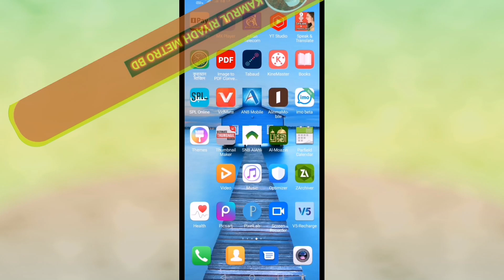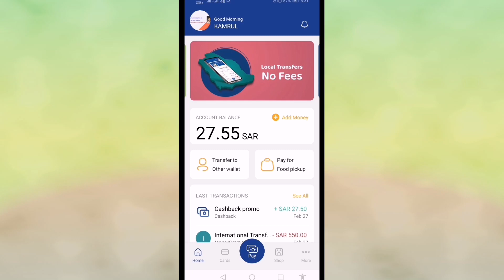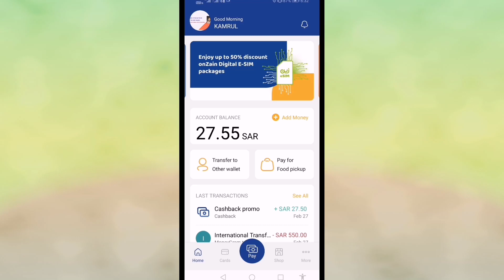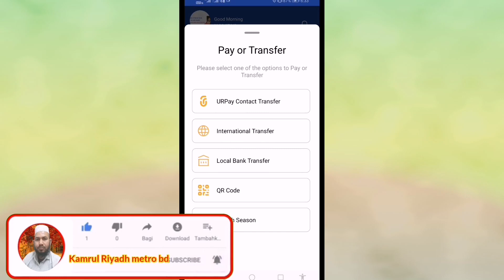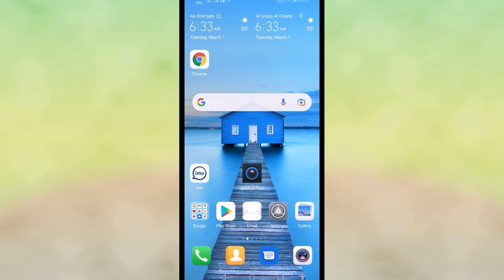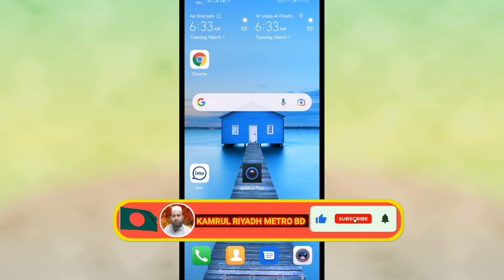URPAY OFFER NEW UPDATED.নতুন আপডেট আজ থেকে কিসের উপর ক্যাশ ব্যাক পাবেন কি নিয়ম বিস্তারিত জানতে চাইলে